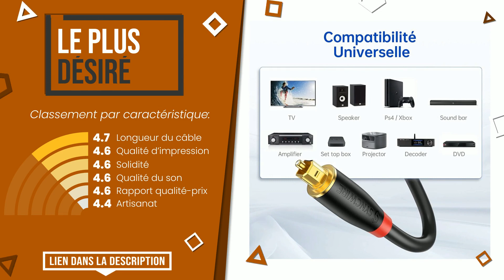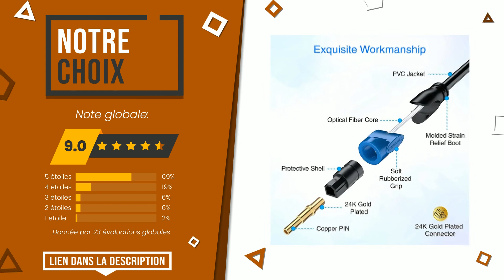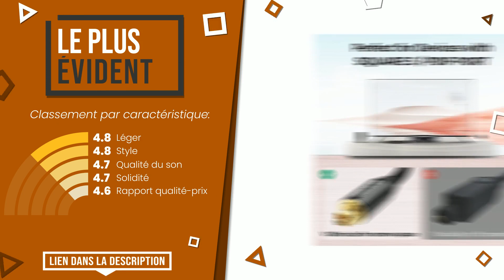Câbles audio - Top 6 - (BonChoix)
📣 Liens 'Câbles audio' dans cette vidéo:

✅ LE PLUS DÉSIRÉ: Syncwire Cable Optique Audio Numérique Cordon Fibre Optique ...

✅ MEILLEURE QUALITÉ ET PRIX: iVANKY Câble Optique Audio Numérique en Nylon Tressé équipé ...

✅ NOTRE CHOIX: BlueRigger audio numérique optique Toslink câble (3 Mètres)

✅ LE PLUS EXCLUSIF: EMK Cable Optique Câble Optique Audio Numérique Toslink Câbl...

✅ LE PLUS ÉVIDENT: UNBREAKcable Cable Optique Audio 2M en Nylon Tressé [Plaqué ...

✅ LE PLUS VOTÉ: Amazon Basics Câble optique audio numérique TOSLINK 1 m

Index:
00:00 - Intro
00:05 - Syncwire Cable Optique Audio Numérique Cordon Fibre Optique ...
00:33 - iVANKY Câble Optique Audio Numérique en Nylon Tressé équipé ...
01:03 - BlueRigger audio numérique optique Toslink câble (3 Mètres)
01:29 - EMK Cable Optique Câble Optique Audio Numérique Toslink Câbl...
02:00 - UNBREAKcable Cable Optique Audio 2M en Nylon Tressé [Plaqué ...
02:27 - Amazon Basics Câble optique audio numérique TOSLINK 1 m